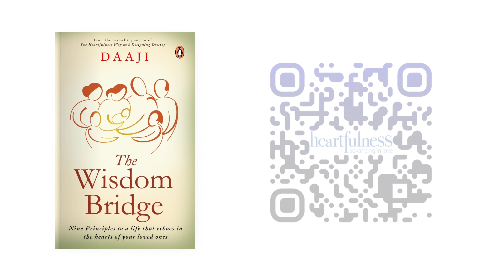Heartfulness Cleaning with Daaji | Yoga for Unity and Well-being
comprehensive Yoga program launched on 14th of March. The program is free and runs for 100 days prior to the International Day of Yoga 2021
(IDY).